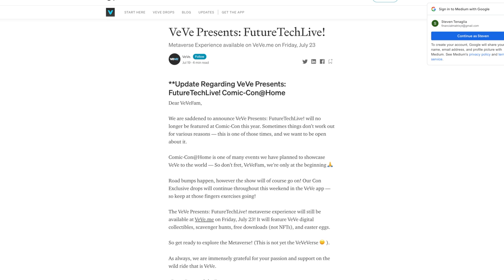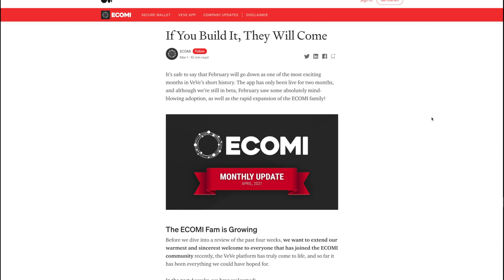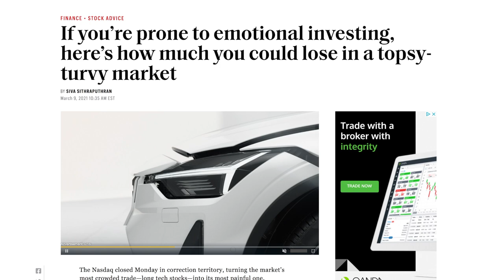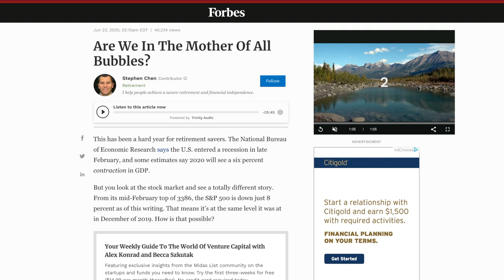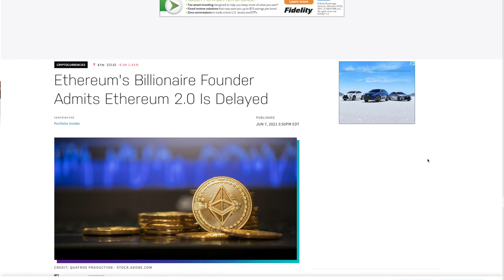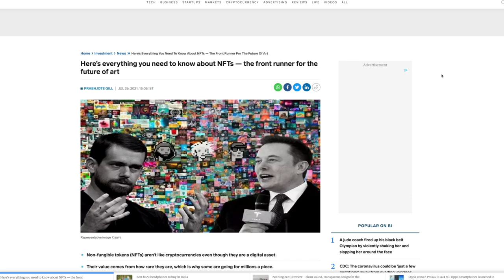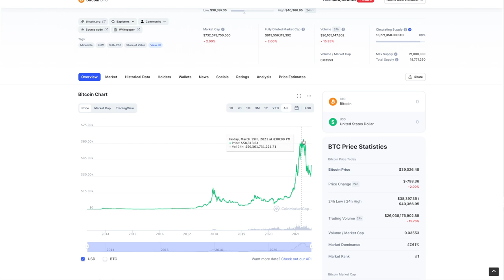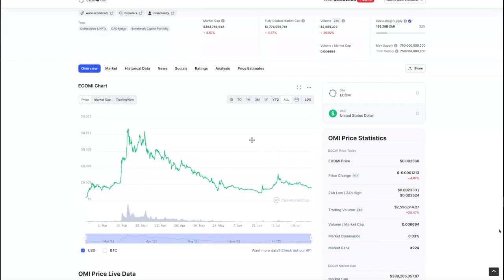ECOMI OMI PRICE PREDICTION FOR 2021- LATEST NEWS AND ANALYSIS FOR THE OMI TOKEN AND VEVE APP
All the latest updates and news on VEVE and the Ecomi Omi token including an end of year 2021 PRICE PREDICTION.  In this video, I'll go through three potential scenarios that could play out by the end of the year along with my own opinion on how the year will end for the Omi token.